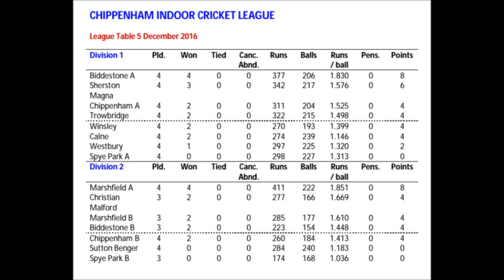Chippenham Indoor Cricket League - Biddestone CC (@BIDDCC) vs Westbury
Biddestone vs Wesbury Cricket Club
Chippenham Indoor Cricket League
Division 1 - Match 4
Biddestone 123-3
Westbury 75-5